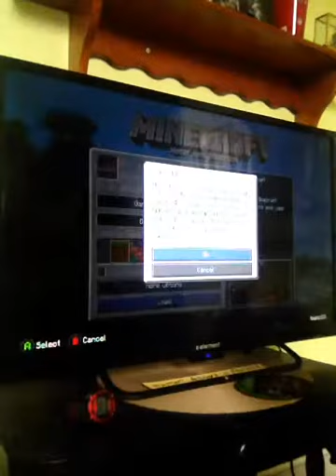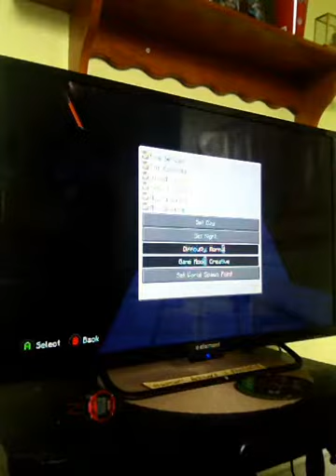I'm back from the hospital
24 videos so happy to be back miss you guys